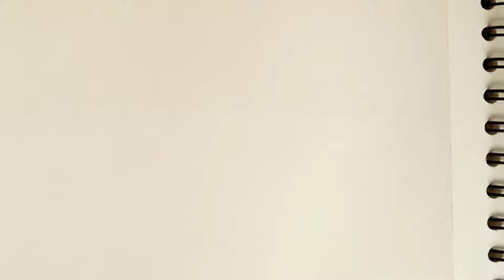flower drawing | flowers drawing | drawing of flowers | how to draw flowers | dibujos | рисунки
how to draw a rose step by step for beginners easy
drawing flowers with pencil
different flowers drawing
how to draw a rose
drawing flowers
rose flower drawing easy
drawing of rose flower
flower drawings
rose flower drawing images
how to draw a beautiful rose